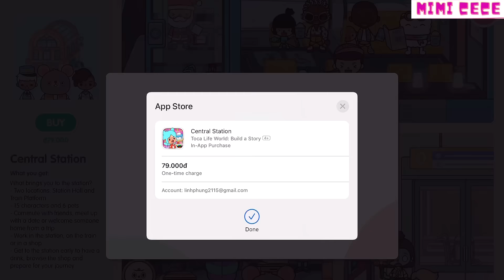TRẠM TÀU TOCA MỚI SIÊU ĐẸP 🚆‼️ ĐI THỬ TRẠM TÀU ĐỂ THĂM.. 😍 | NEW UPDATE! TOCA TRAIN STATION ❤️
(Engsub is available)
Các bạn thấy update mới này như thế nào nè ❤️🚆
Love you Crumpies!